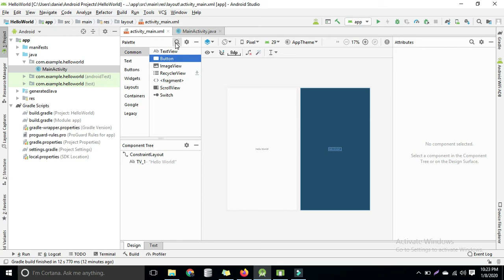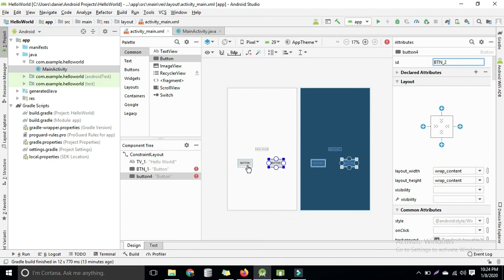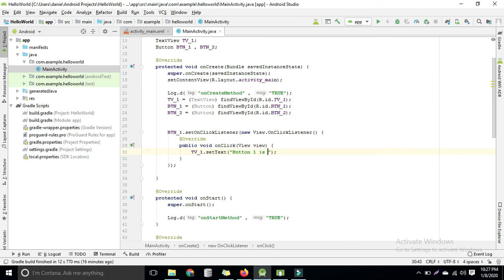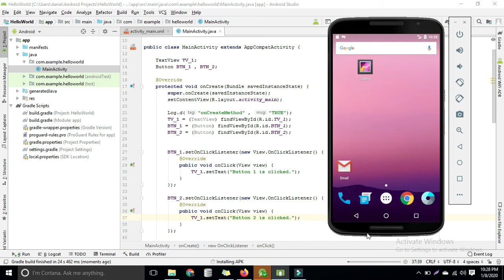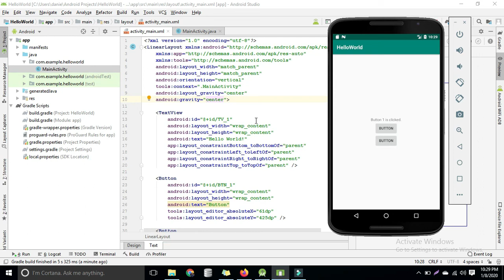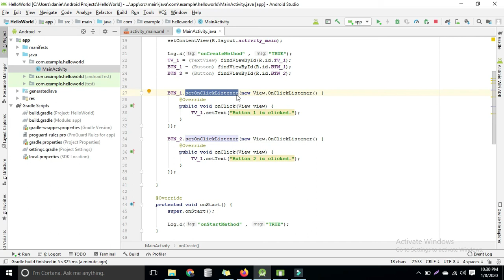#03 Android Widgets TextView and Button - Android Tutorials Beginner Series #01 (Urdu/Hindi)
Android Development Beginner Series #1 in 2020 (Urdu/Hindi) for those students who want to learn making apps for Android phones from. This playlist will teach you from very basic fundamentals of an Android Development process. This course will be in Urdu/Hindi language. Programming language that will be used is JAVA.

Target Audience:
If you are new to Android Development , These Android App Development tutorial in Urdu/Hindi will help you to start your career as a Android Developer and achieve your goals. In the End of this Android Development series-1 you will be able to create your own apps.

.Learning Expectation:
1- End of the playlist you will able to create basic android apps such as calculator, list of people with images, multiple screens navigation, login form and registration form.
2- Will able to run app on real devices and share .apk file to friends and family to install your first app.
3- Androidx new updated features in 2020.

.Prerequisites:
1- Knowledge of Java (Syntax, Variables and Casting etc).
2- Laptop or PC with installed Android Studio.
3- Android Phone (Optional)